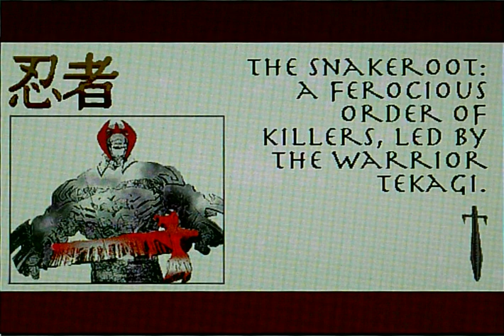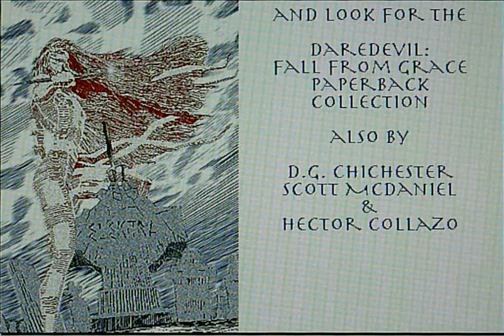Elektra Interactive Promo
In the early nineties, myself and Scott McDaniel worked up a comic mini-series called Elektra: Root of Evil, featuring the popular ninja assassin of Marvel Comics fame. To help promote the series in the very, very early days of digital wonderland, I created an "interactive press kit." This featured back story, creator perspectives, and even a trivia quiz with prizes for the winner. This video is screen capture of that kit, captured off the screen of an old Mac that could still run the Macromedia Director projector this was originally created in. (Thanks to Greg Wright for the use of his screen!)